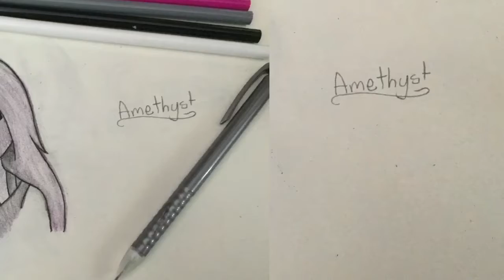Amethyst speed color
Hello this is my Amethyst speed colour from Steven Universe!
I used iMovie to edit the video.
The song used in the video doesn’t belong to me.